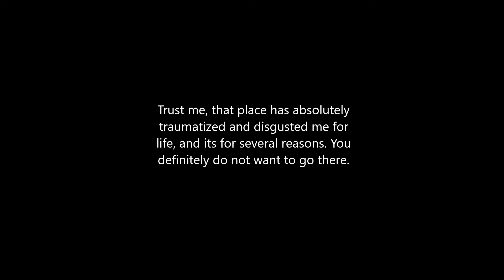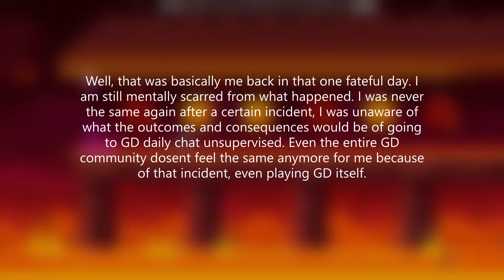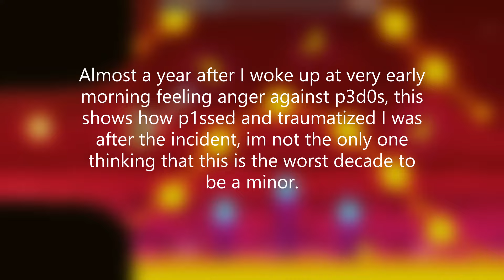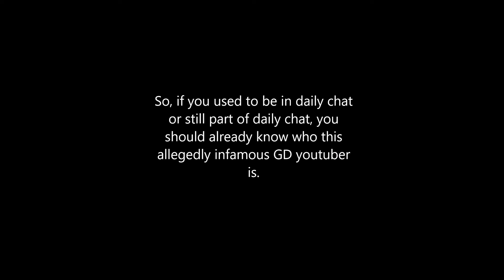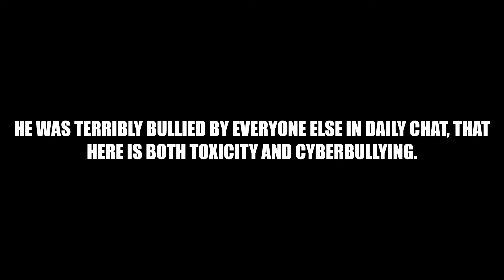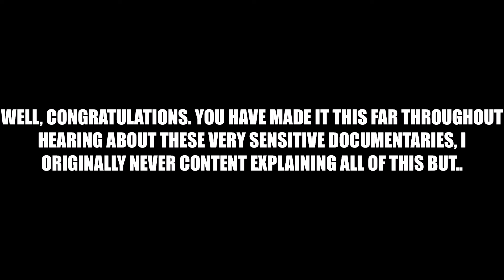Geometry Dash Daily Chat is NOT safe.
(this video mentions sensitive topics such as p3d0s and racism.)
Just be aware that this might be overexaggerated, I desperately want to warn people about this complete hell thats called Daily Chat, trust me, its obvious.
I always loved daily chat until it went horribly wrong, the after-effects almost a year later has never made me the same ever again.
Watch the entire video for further context and evidence on what I mean.

Timestamps :
0:00 Introduction (Why I wanted to warn people.)
1:09 P3d0 Allegations (Intro)
1:21 P3d0 Allegations (Toast)
2:46 P3d0 Allegations (AyZed)
4:07 Racism (Daily Chat in general)
4:32 Toxicity (People doxxed Astro and tried to cancel him for something he didn't do)
5:06 Conclusion (Daily Chat is hell.)
5:53 Outro